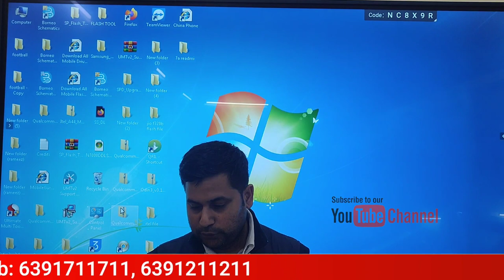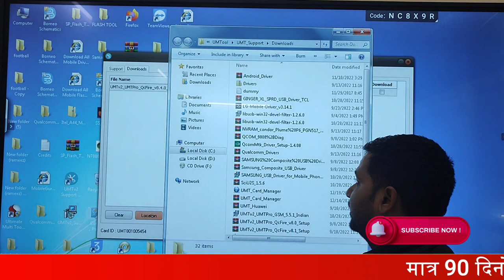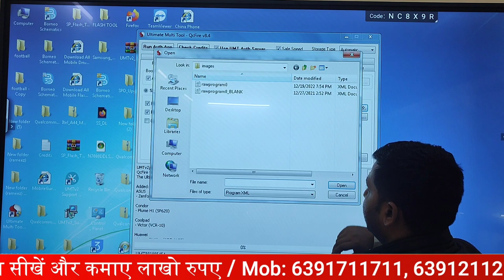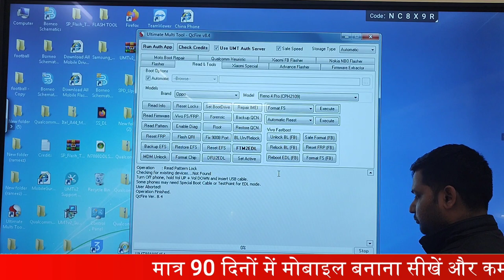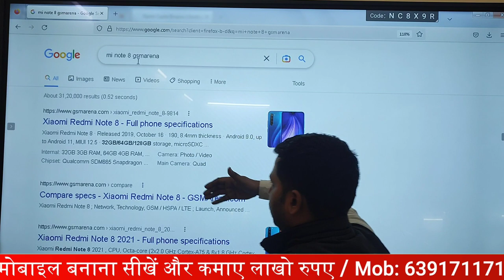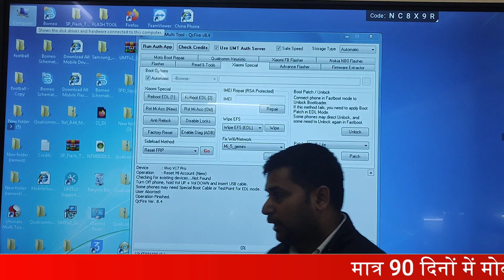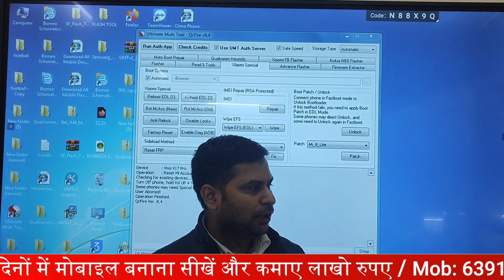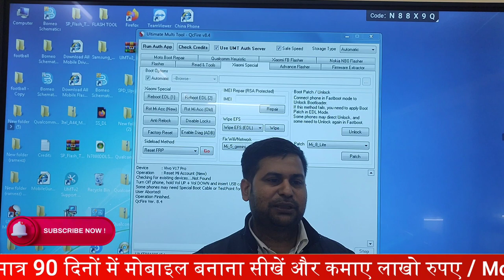UMT Pro Dongle Full Class Video | How to use UMT pro Dongle